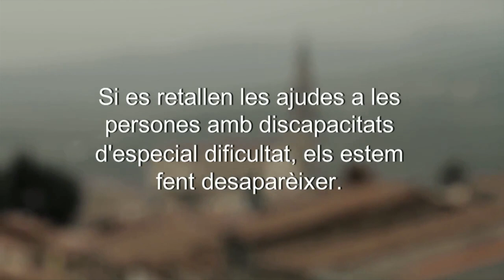Contrainfos 28. Això si que no, si ens retalleu, desapareixem.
El passat dilluns 3 de desembre, dia internacional de la discapacitat, dincat i altres asscoaicions i col·lectius dels serveis socials, formaben la marea taronja i es concentraven a plaça sant jaume per clamar contra les retallades i la falta d'ajuts a la discapacitat